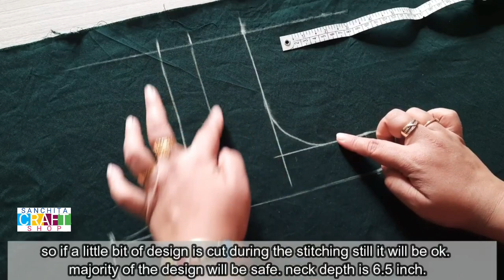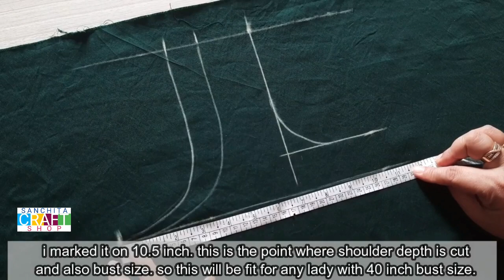Gond Tribal Art / Gond art on fabric/कपड़े पे पेंटिंग का आसान तरीका/Fabric Painting Series-Ep 6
Hi friends,
Today i am showing an Gond Tribal Painting on an un-stitched piece of Glaze cotton fabric. So if you are interested in fabric painting and Indian filk art painitng then this video is for you.
Gond Art is a folk art, a tribal art created by the Gond tribe, one of the largest tribes in our country India, predominantly from Madhya Pradesh. Main theme of these paintings is Nature and man’s close connection with his natural surroundings. Gond people paint them as a form of respect and reverence.
In this video i have shown u the process of drawing this art on fabric in great details. i have shown easy technique of drawing this art and then step by step video of how to paint that design on a fabric. Also after painting i discussed about all the care instructions of hand painted fabrics or garments. I have also added the history and different unique feathers of this folk art.
so watch this video till end. I am sure you will love it. I have tried to make the video as easy as possible so that all my beginner level friends can also do this.

do something creative everyday.

video links i mentioned in this video.